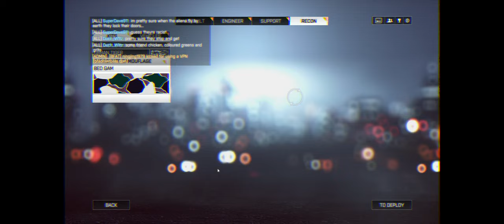Battlefield 4 With a French Canadian that like gun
BATTLEFIELD 4 WITH A FRENCH CANADIAN
if you want to chat with us !